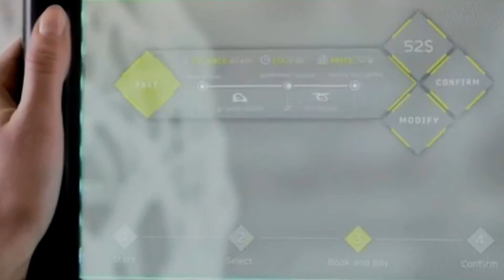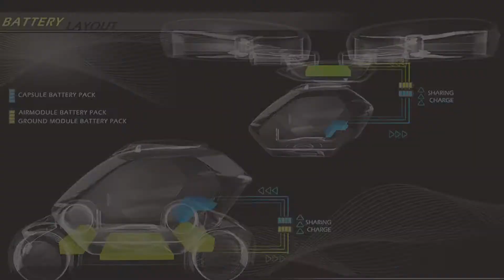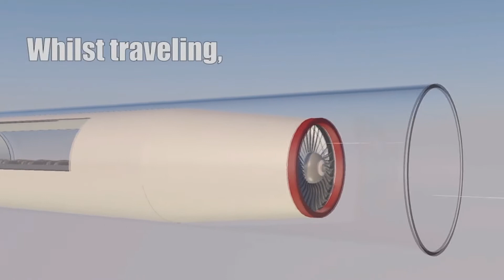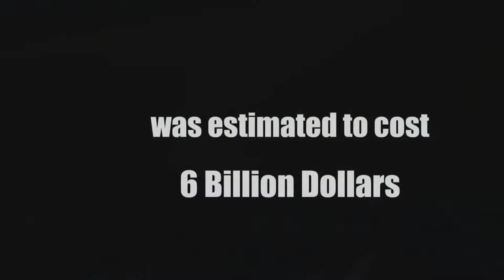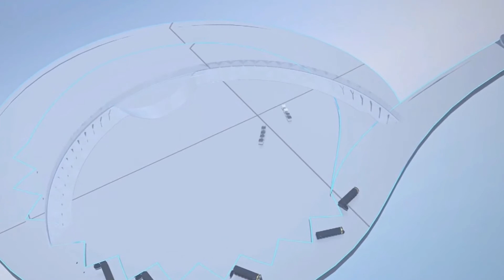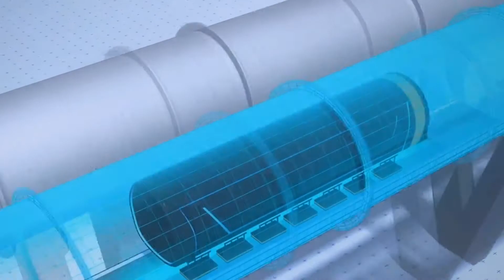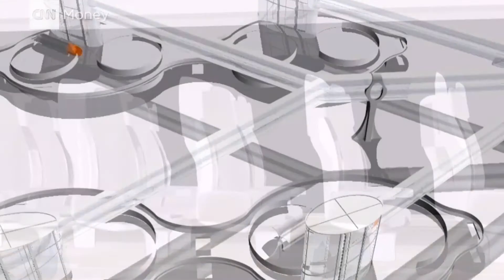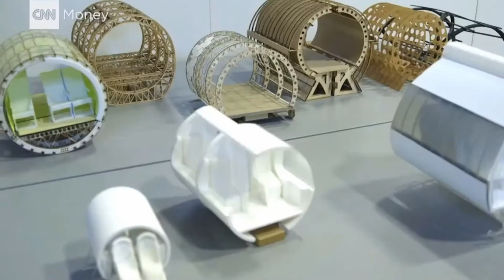Future Megacities, Flying Cars and The Hyperloop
Additionally, Toyota engineers have been working voluntarily for the startup based just outside of Tokyo, according to Nikkei Asian Review.

The ‘Skydrive’ cars measure nine and a half feet by four feet and – using drone technology – can travel almost 33 feet from the ground.
Once in the sky, the flying cars will be able to travel at 62 miles per hour.

Manned tests will hopefully go ahead as early as 2018, and the company has set its sights at using one of the cars to light the Olympic flame when the games come to Tokyo in 2020.

The Hyperloop

It's Elon Musk's idea, but Hyperloop Transportation Technologies is trying to make this "pipe dream" a reality.